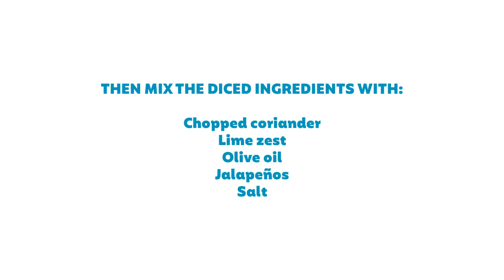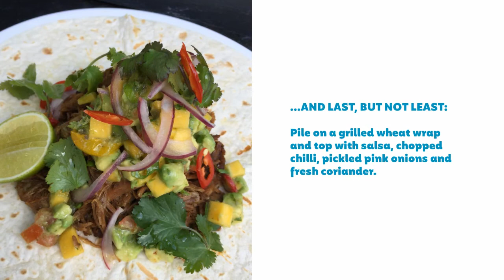Recipe: Pulled Chipotle Pork with Avocado & Mango Salsa